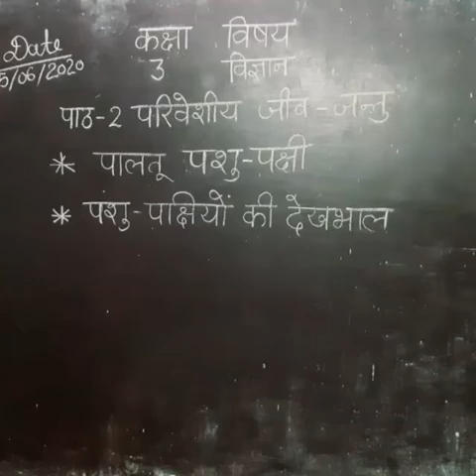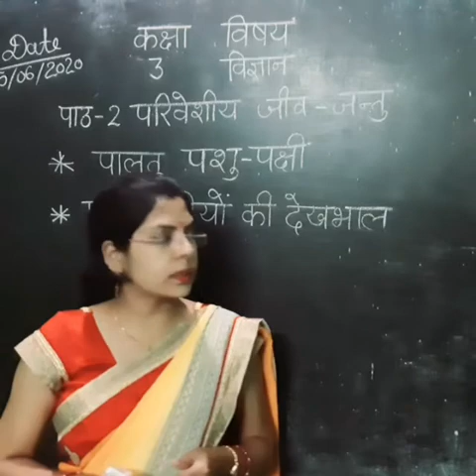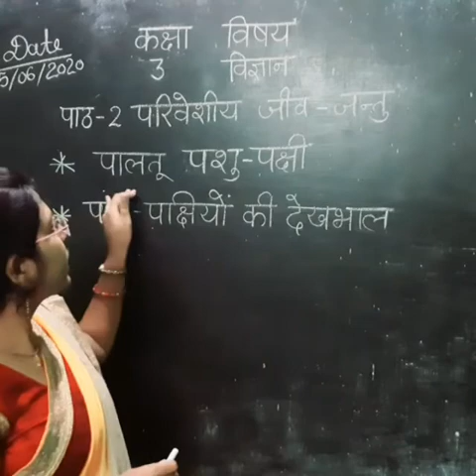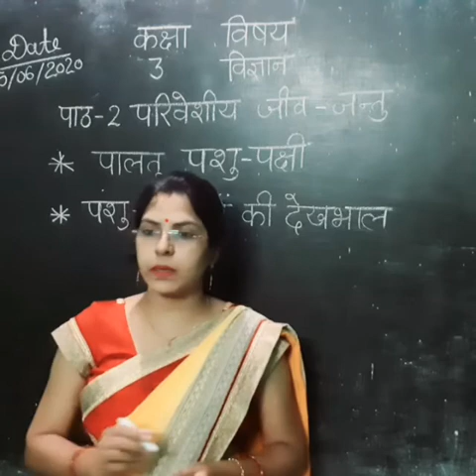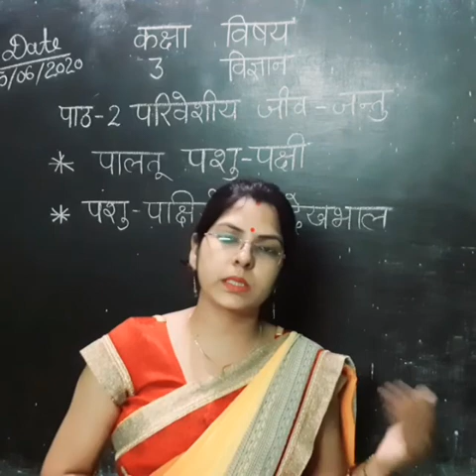SCIENCE Ch-2 |Class 3rd |(परिवेशीय जीव-जंतु)।By Kavita ma'am